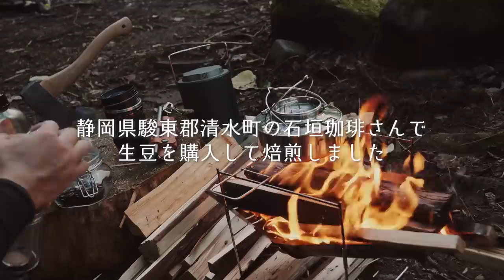焚火で極厚サーロインステーキ｜食べまくりソロキャンプ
☆今回のギア達

🔻オノ｜ハスクバーナ
🔻ファイヤスターター
🔻ナイフ｜ブラボー１
🔻クッカー｜カンティーン
🔻ケトル｜イーグルプロダクツ
🔻焚火フライパン
🔻バックパック
🔻炭バサミ

◆使用機材◆